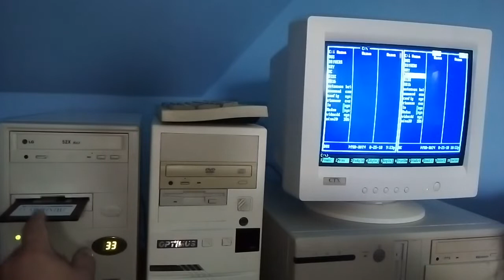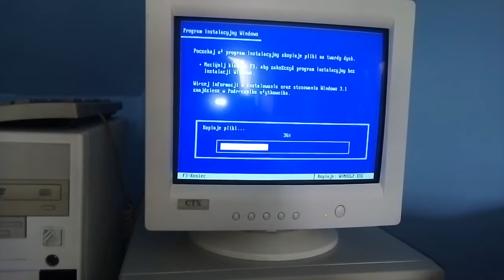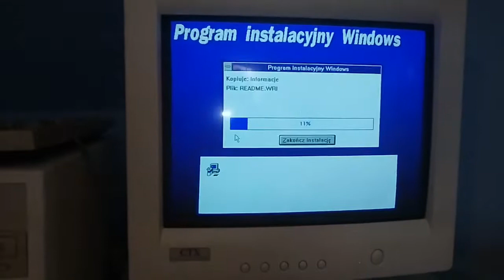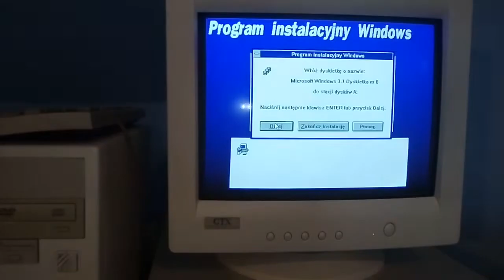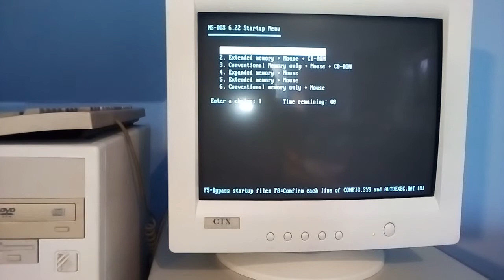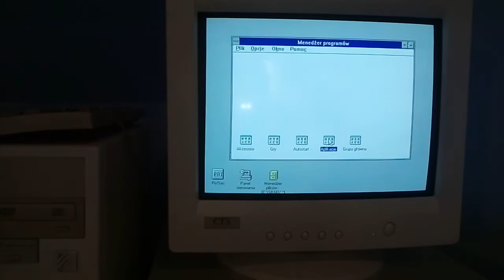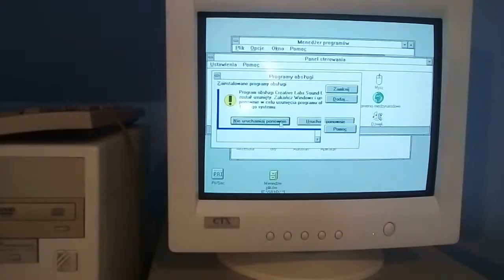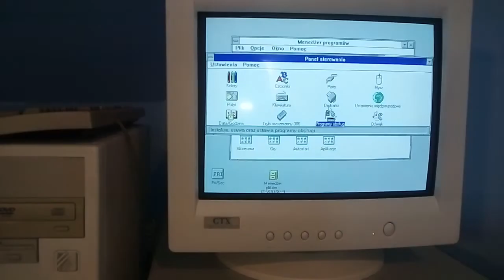Skaner ręczny (HAND SCANNER z 1992 roku część pierwsza : Instalacja WINDOWS 3.1